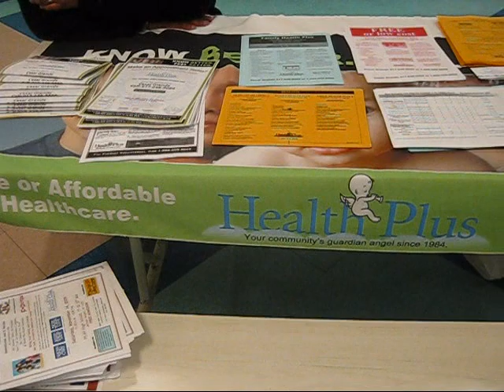Child ID - ASSEMBLYMAN PERALTA SPONSORS FREE CHILD ID EVENT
Assemblyman Peralta, NYS Masons and NY Life join to provide child ID event, in light of recent kidnapping case of Jaycee Lee Dugard